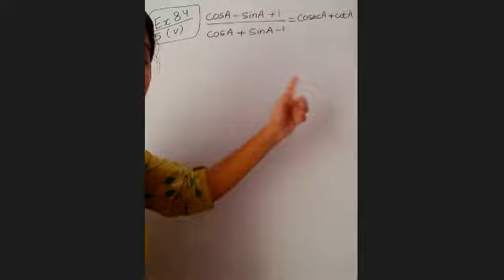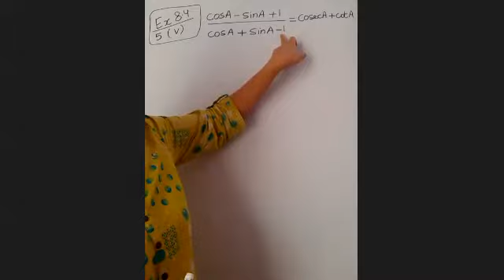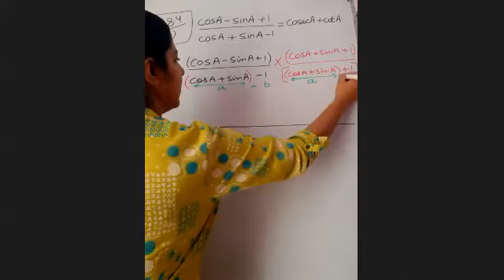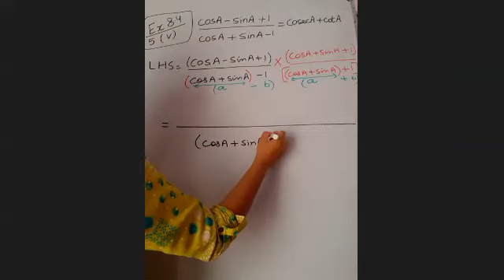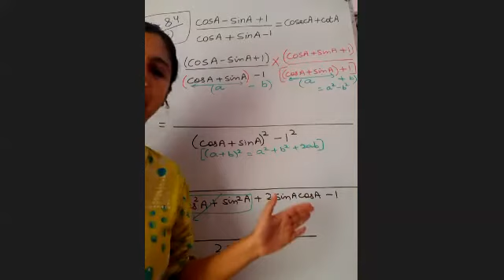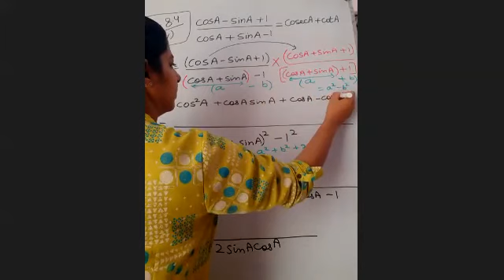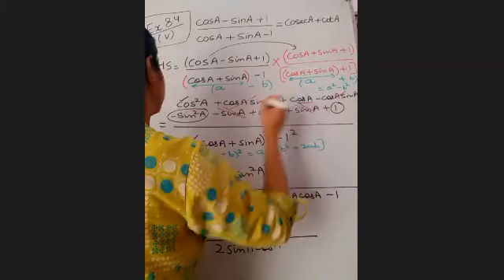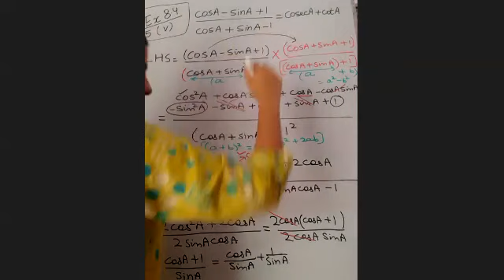Trigonometry-X (Ex 8.4, Q5(v))